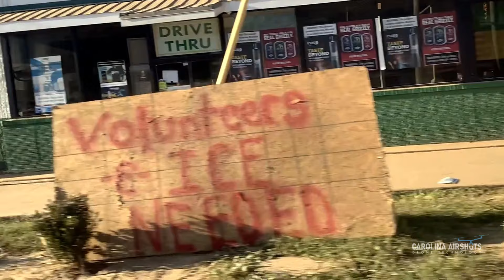Hurricane Helene: Shocking Aftermath at Ground Zero – A Firsthand Look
Hurricane Helene left destruction in its wake, and Ground Zero in Western North Carolina tells the story of devastation on a level few could imagine. In this video, I capture the shocking aftermath, showcasing the ruins of once-thriving communities and the heartbreaking consequences of the storm.

Remember the people of Western North Carolina